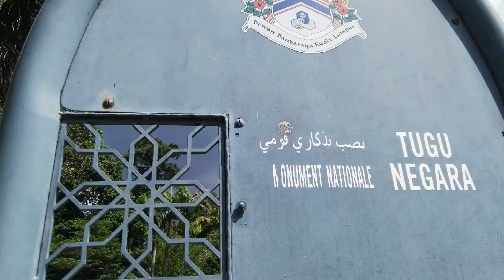(Kuala Lumpur City Galery) Mission to Kuala Lumpur, Malaysia_December 11, 2019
Thank God before the Pandemia broke out we travel successfully to Kuala Lumpur, Malaysia for the mission conference. Late Uploaded. Team of Bishop Gerry Viray, Apostle Serg's Damias and other beloved brethren from God's vineyard.